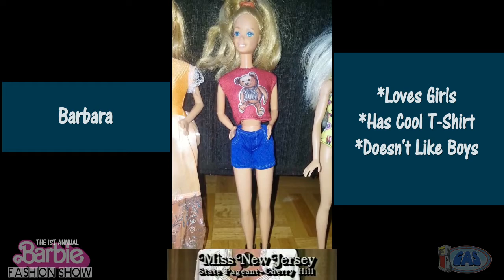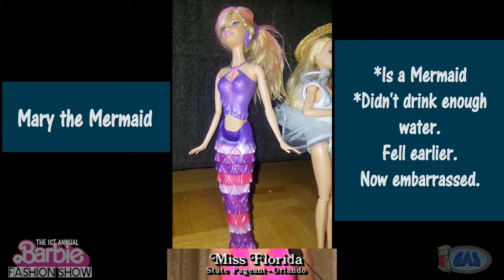GAS Presents - 1st ANNUAL BARBIE FASHION SHOW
My daughter Kenleigh and I filmed a Barbie play session. I fuddled about and turned it into this fun little video.

Ken hosts the 1st Annual Barbie Fashion Show Pageant. Which arbie of the multitude of Barbie's will take home the top honor!?